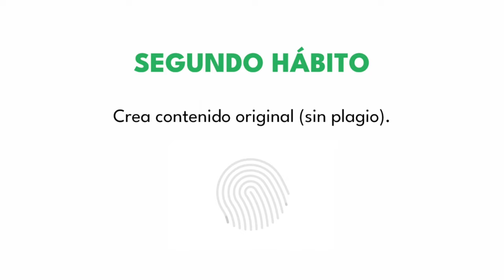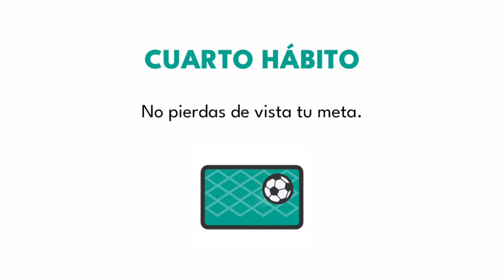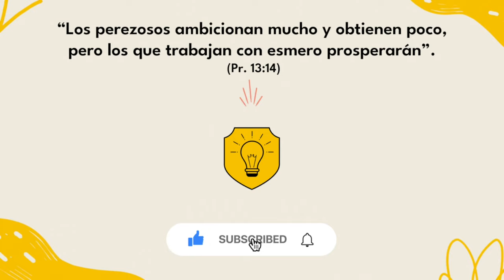✅♥️🎓Hábitos de los tesistas altamente efectivos (proyecto de grado exitoso) - Investigar es fácil 😎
Aprende los mejores hábitos para lograr una tesis o trabajo de grado con éxito, ¡es fácil!